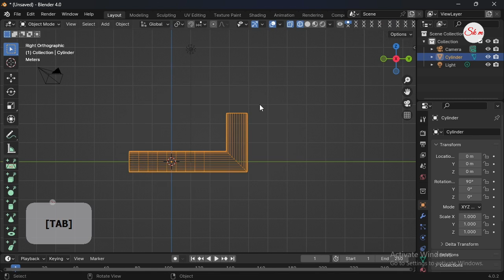creat 90° angel by blender